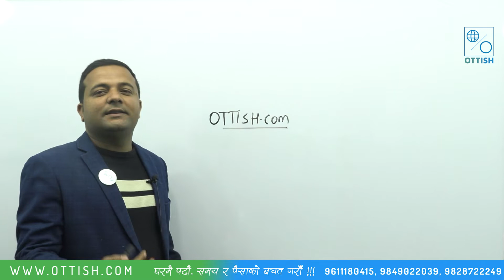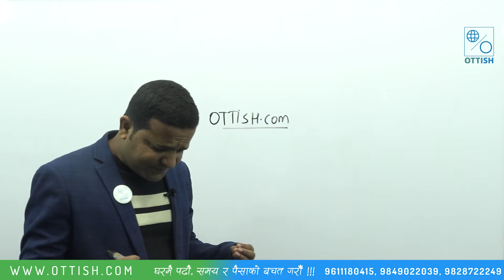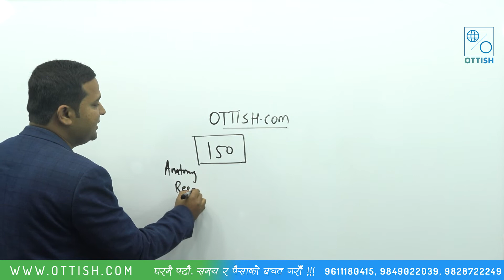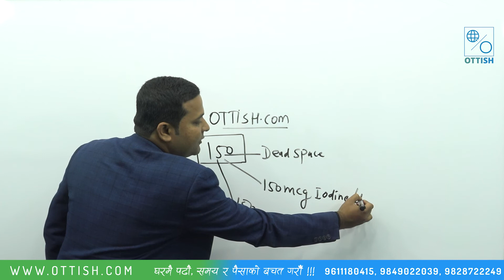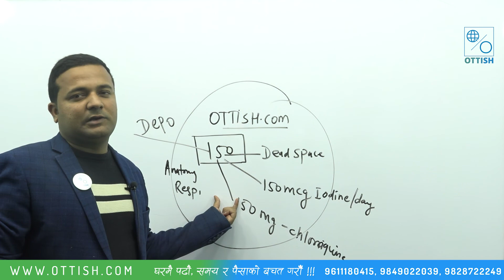Introductory Class | Health Assistant | Parmananda Yadav | OTTISH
For all kind of preparation classes, contact Nepal's First E-Learning Platform